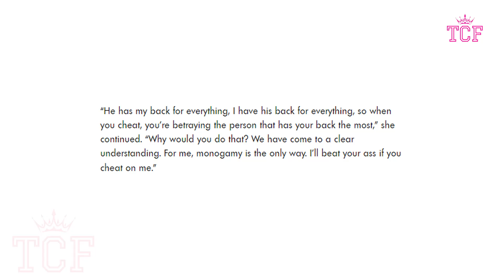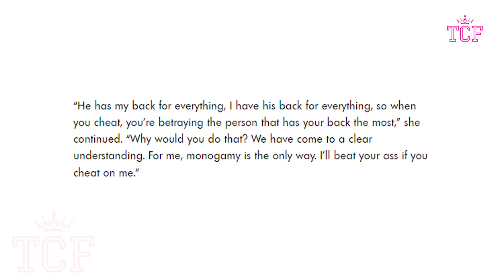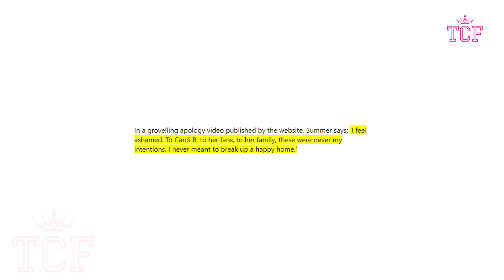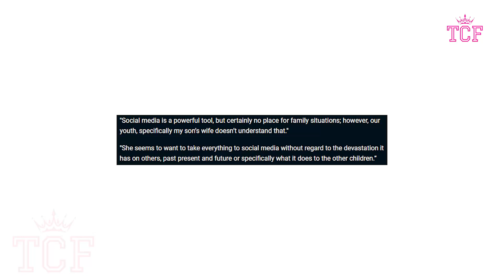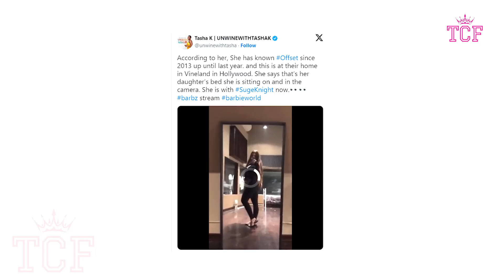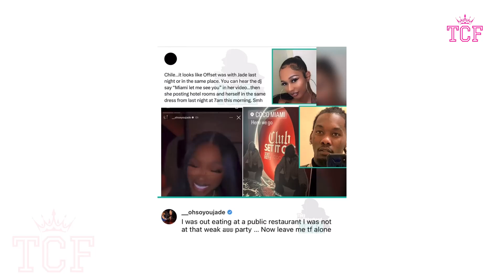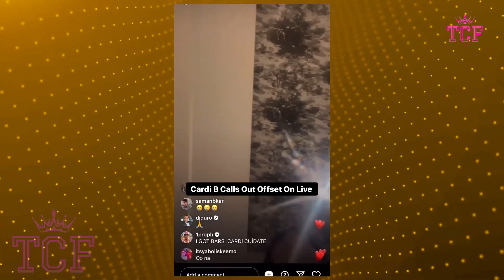Cardi B Officially FILES For Divorce from Offset & Comes for His Money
Cardi B is about to become Offset’s worst nightmare. The rapper thought that he could cheat on Cardi, get a divorce, and drive into the sunset with his new girl without any consequences. But it looks like he thought wrong because Cardi B is about to make some big moves. The streets are saying that she's mad and she won't let Offset get away that easy. She's planning to go after every last penny in Offset's bank account. Just what is Cardi B planning? And is Offset going to end up broke soon? Welcome back to Celebrity Fix where we will be talking about how Cardi B officially filed for divorce from Offset and came for his money.

Cardi B and Offset didn't have the most perfect marriage. They fought, broke up, and then made up. Honestly, given the number of times it's happened, their relationship timeline is a little tricky to map out. Now the reason for most of these breakups was Offset. He would sleep around with other women and that would drive Cardi nuts. However, in the end, she would come around, even going as far as to defend him in public.